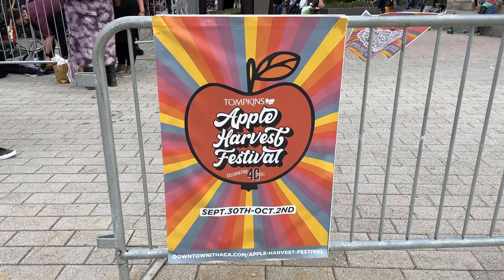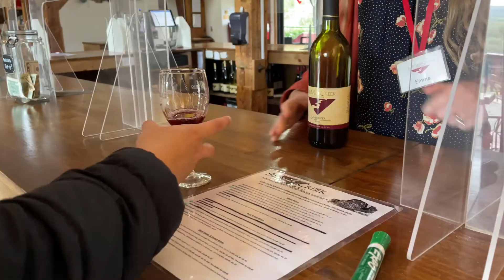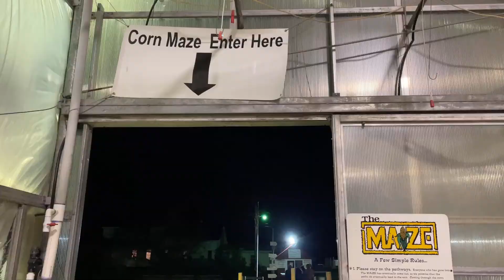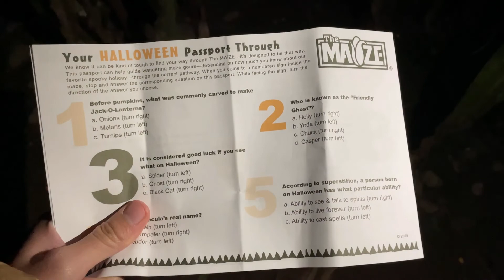Ithaca, The Finger Lakes, and Upstate New York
Took a weekend trip to Ithaca and also explored other areas in the Finger Lakes Region. The landscape was gorge-ous and exceeded all expectations!

Music
Who Do You Think You Are by Mini Vandals